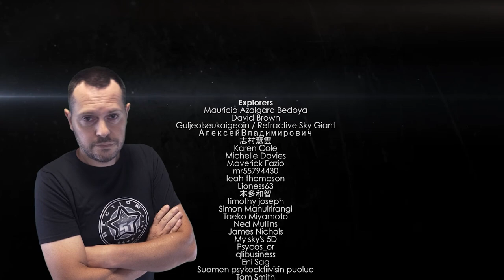A WHOLE FLEET of UFOs Over Nashville, Tennessee I UFO Sighting 👽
A new video uploaded these last days shows a UFO sighting in the sky of Nashville. In that video, quite a few bright spots can be seen moving rather chaotically in the night sky, however, it is hard to tell the distance between them and the cameraman, or how high they were. What you see on the screen is rather intriguing. Even if some of you will necessarily find a scientific explanation to this kind of phenomenon, it is very difficult to have certainty about what we see in this video.